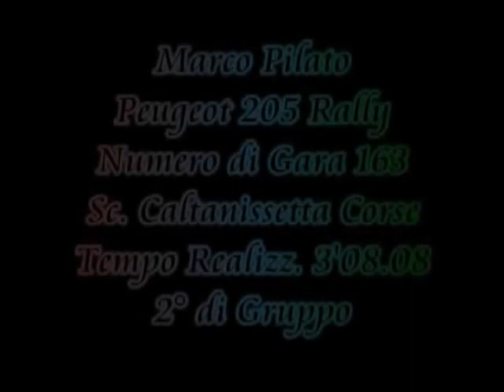Marco Pilato al debutto nelle gare automobilistiche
Coppa Nissena  22 Maggio 2011
Peugeot 205 Rally 1300 classe A5